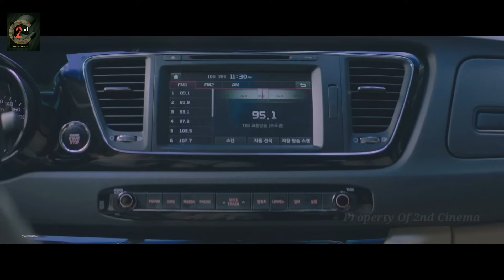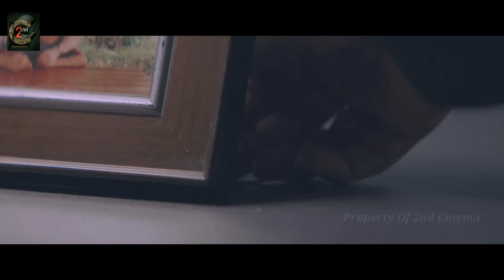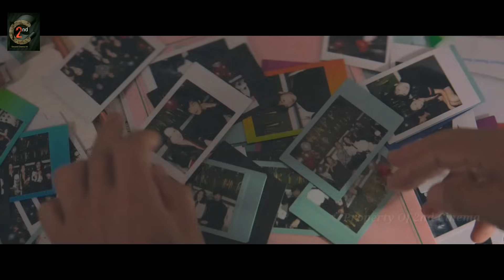Tidak Percaya Tuhan Malah Mendapat Mukjizat - Alur Cerita Film The Divine Fury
Menceritakan perjalanan seorang pria dalam menemukan kembali keyakinan terhadap Tuhan, setelah sebelumnya menjadi atheis akibat menolak takdir yang dirasa pahit saat kematian ayahnya.

Backsound
- Intro    : To Pass Time - Godmode - youtube
                Library.
- Outro  : Allegro - Emmit Fenn - youtube Library